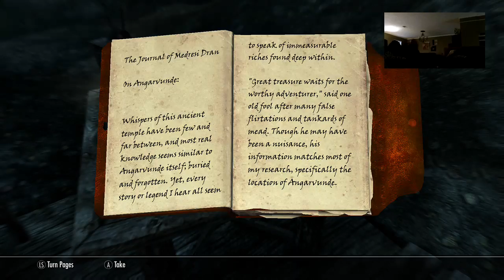Let's Play Skyrim: Chapter 23 - Riften: A Tale of Wandering (Part 7)